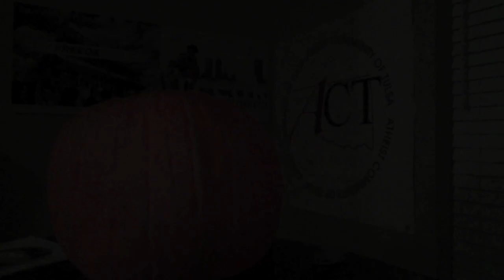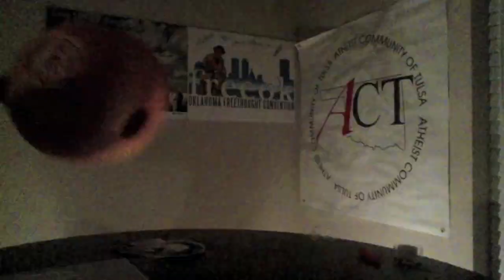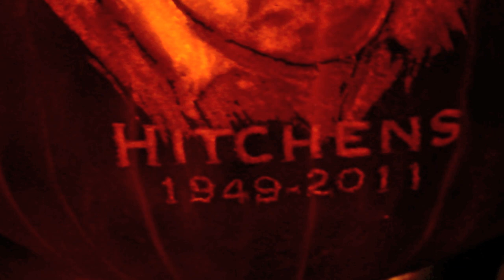Christopher Hitchens Jack-O-Lantern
In October of 2012, I carved a Jack-O-Lantern of Christopher Hitchens and The Thinking Athiest's logo. This video is a time lapse of the seven-hours-long carving of the Hitchens Jack-O-Lantern.

Both Jack-O-Lanterns are "Funkins" made of cardboard and will be auctioned off in early September of 2013 with all proceeds going to the Oklahoma Freethought Convention (known as FreeOK). With proper storage, these cardboard Jack-O-Lanters will last a lifetime.

For more information about the Atheist Community of Tulsa, please